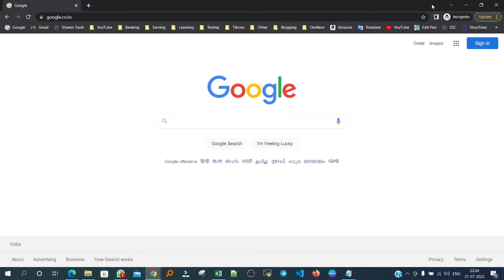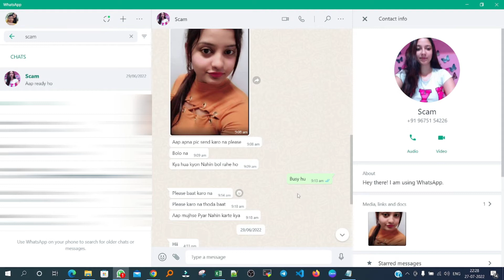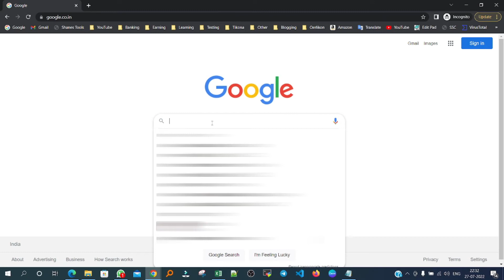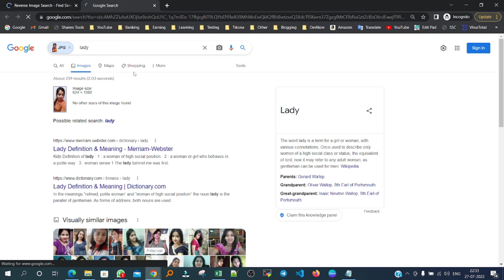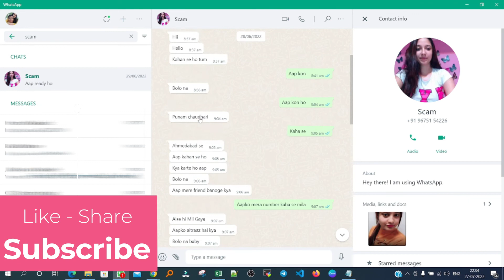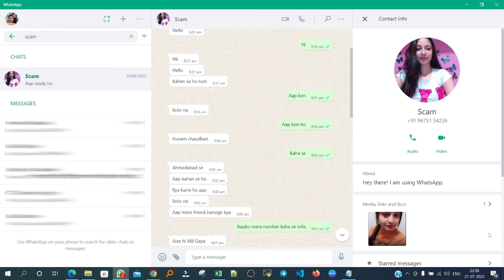WhatsApp Video Call blackmail | scam | call from girl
In this video I am sharing the details about scam going on to blackmail people's